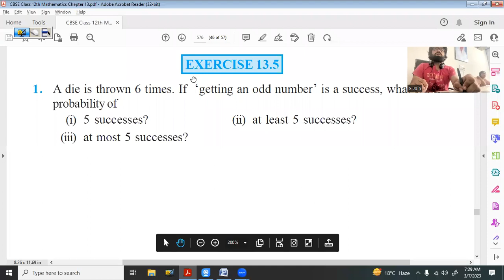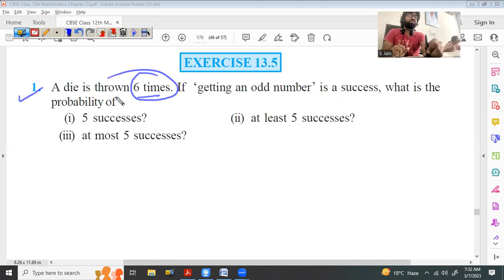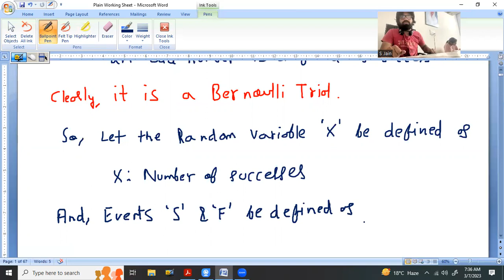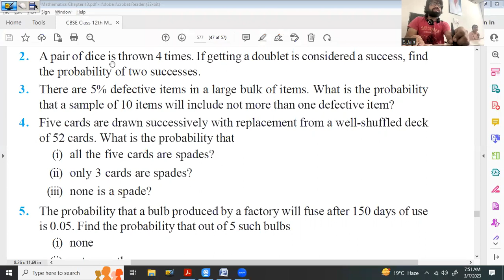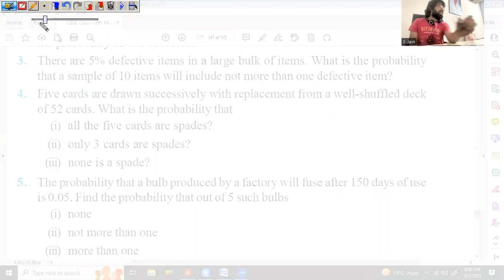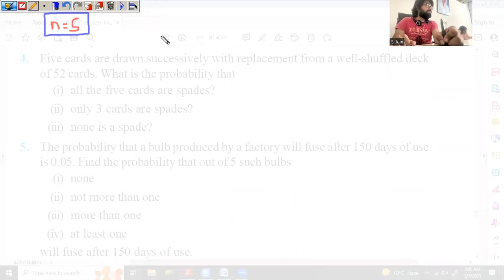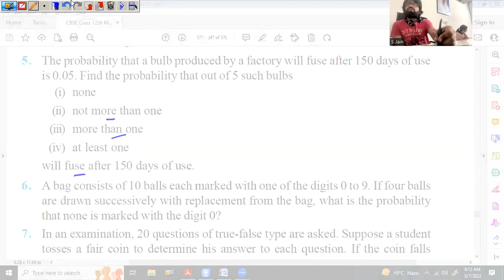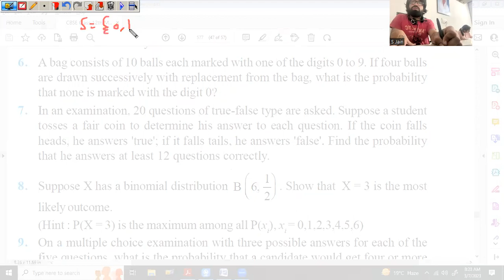7 Mar 23 Class 12th Maths (Probability-Bernoulli Trials & Binomial Distribution-Ex 13.5 Sol (Part 1)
NCERT Class 12th Maths Exercise 13.5 Question No. 1 to 6 Solutions

- Algorithm (Process) of identifying or checking whether the given Probability Problem is a Bernoulli Trial Problem or not

- Algorithm (Process) of finding the Probability of any specific Number of Successes or Failures in 'n' Number of Bernoulli Trials using Standard Formula

- Algorithm (Process) of defining the 'Success' & 'Failure' in a Bernoulli Trial Probability Problem